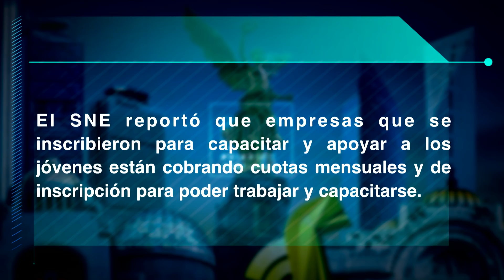DDC / Esta es la nueva estafa maestra